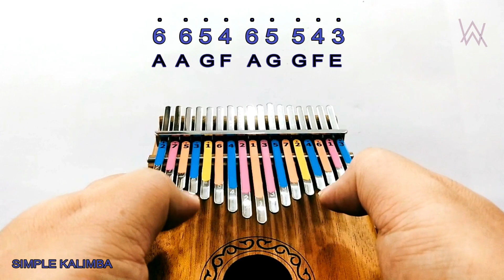On My Way by Alan Walker, Sabrina Carpenter & Farruko •Kalimba with Easy Tab•